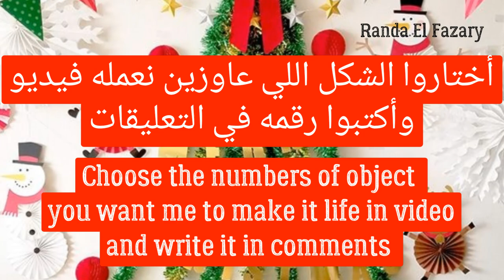Christmas Easy Decoration ديكورات سهلة للكريسماس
أشكال مختلفة وسهلة في التنفيذ لديكورات الكريسماس
لو تحبوا نعمل فكرة منهم في فيديو منفصل أكتبوا رقمها في التعليقات تحت الفيديو وانفذهالكم..